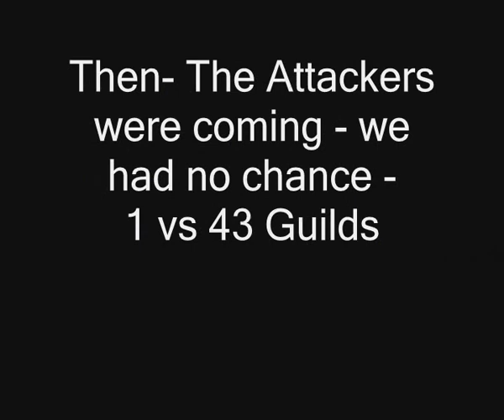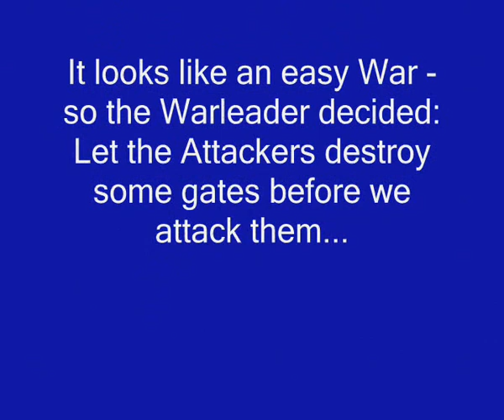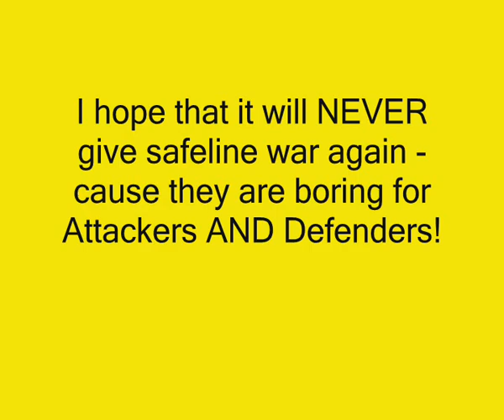Kalonline - Castlewar 03/22/2008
Defender lost castle
and got it back